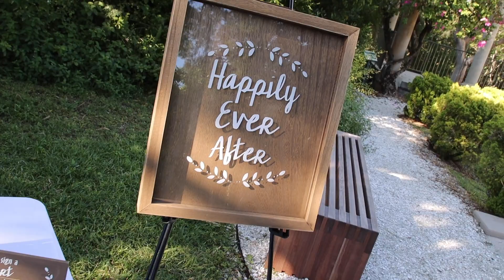Chelsea & Matt Wedding - Trailer